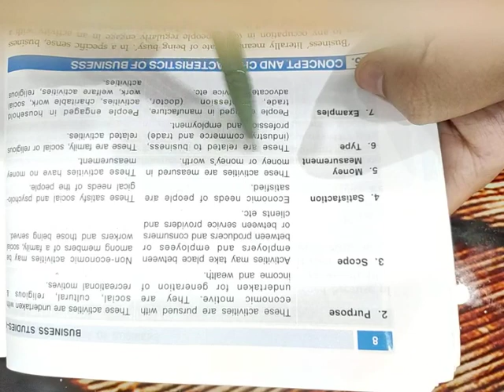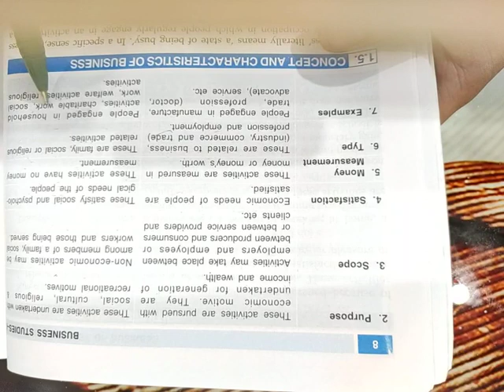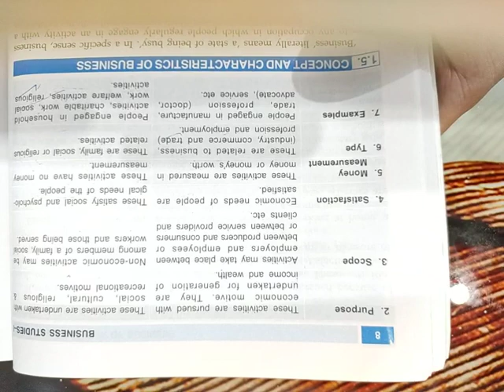Nature and significance of management (part 4) class 11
Non economic activities and its difference with economic activities